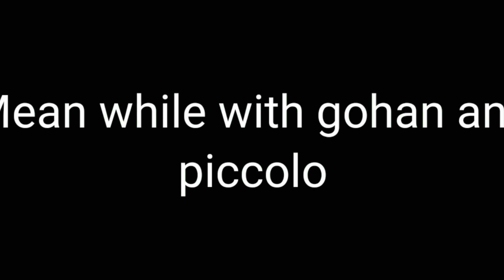Mission Z Episode 1:The arrival of the 2 aliens